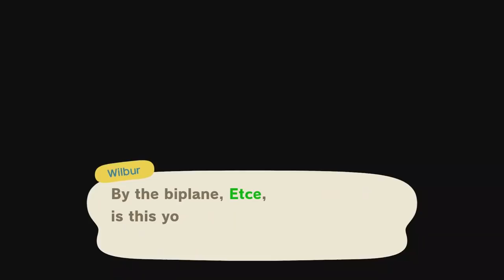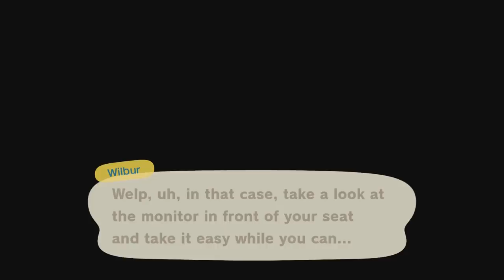Trying the Happy Home Paradise DLC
I don't know what she wanted, I just was like ok I'll slap all this in here.